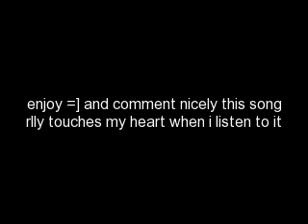me singing titanic - my heart will go on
enjoy and comment nicley =]